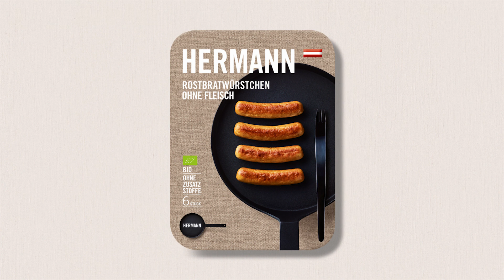Neuburger Hermann Fleischlos TV-Spot